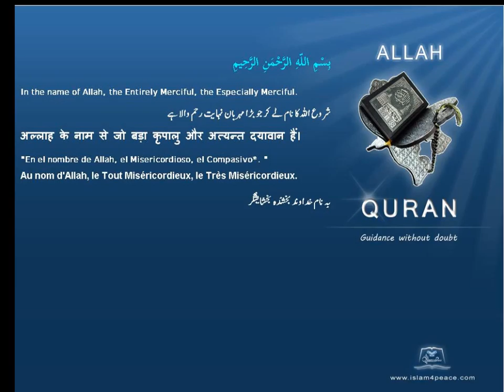Quran by Theme Azeri Synagogues Islam4Peace com